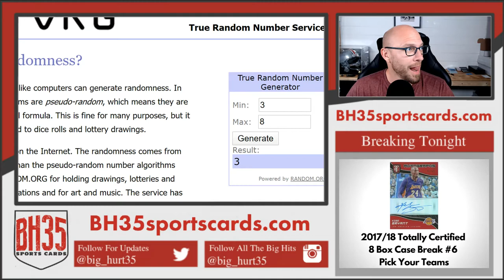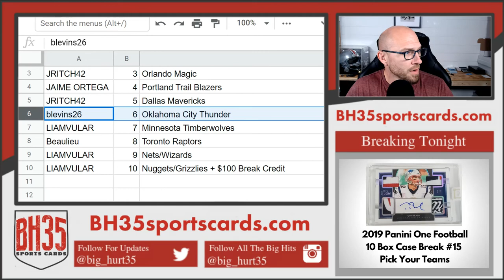Mini Filler for 2017/18 Totally Certified Basketball Case Break #5